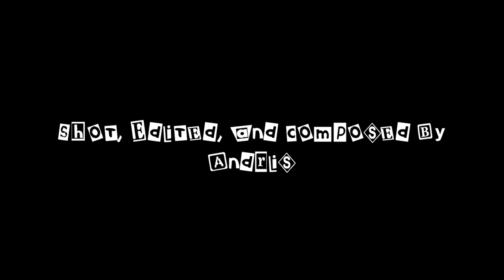Cheap Thrills! Unspeakable Terror! - Survival Island (2002)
Will the 2nd time be the charm for the Hillenbrands?